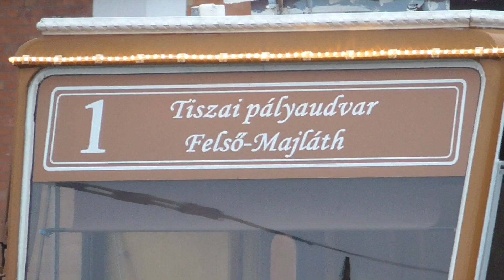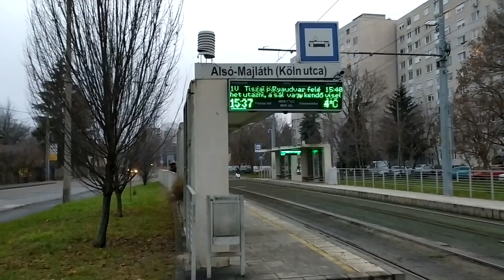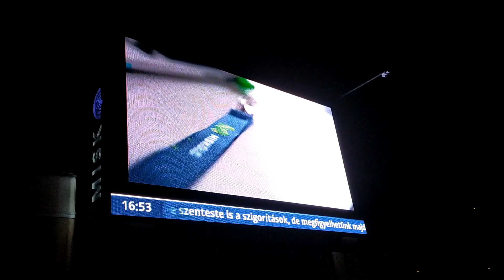Magyarország LEGCSODÁLATOSABB villamosa! A Miskolci ADVENTI VILLAMOS és a belvárosi KIVILÁGÍTÁS!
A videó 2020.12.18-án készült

Ha már véletlen folytán ezen a napon Miskolcon kötöttem ki, egybajjal megtekintettem az idei adventi villamost ami tulajdonképen ugyanaz mint a tavalyi és készítettem is egy jó pár felvételt róla.. Ez látható ebben a videóban illetve megnéztük Miskolc belvárosában is az adventi díszkivilágítást..